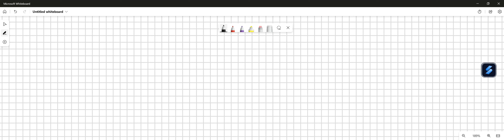Which of the following adaptations compensates for one of the disadvantages of being multicellular?…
Which of the following adaptations compensates for one of the disadvantages of being multicellular? (think carefully before answering!) Semi-permeable membranes Cytoskeleton Extracellular matrix All of the above